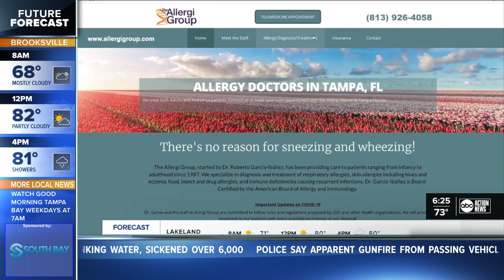Decongestants may not be the best for this allergy season, Tampa doctor says